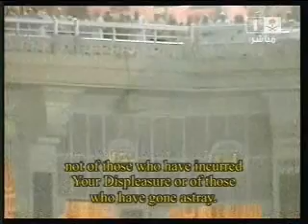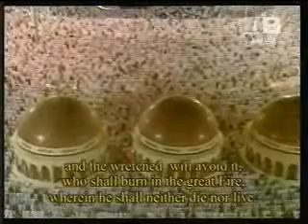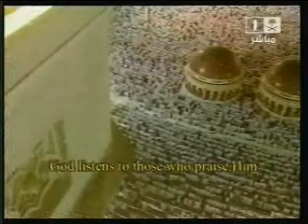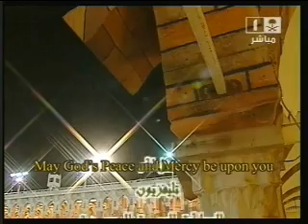Makkah Taraweeh-(Night 17)-Witr & Dua-e-Qunoot Sheikh Sudais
Ramadan 1429H/2008, Makkah Taraweeh, Night 17: Witr & Dua-e-Qunoot Sheikh 'AbdulRahman As-Sudais